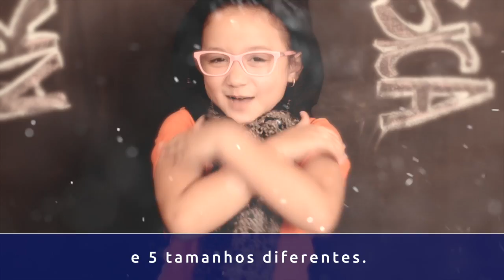1ºA / 1ºB (Arte Conhecer/2019) DEDILHADAS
Vídeo exibido no Recital CeMASP do dia 02/12/19, com imagens dos alunos do 1ºA / 1ºB do Colégio Arte de Conhecer (SP), no módulo “Cordas Dedilhadas”.

Esta apresentação faz parte da série “DINÂMICA MUSICAL” usada na matriz curricular de Arte/Música do ensino fundamental do Colégio. Cada ano, uma família musical diferente é estudada e junto dela o ensino técnico/prático de um instrumento que a represente, além do conhecimento visual/auditivo de outros oito instrumentos da mesma família, quatro compositores e um instrumento criativo.